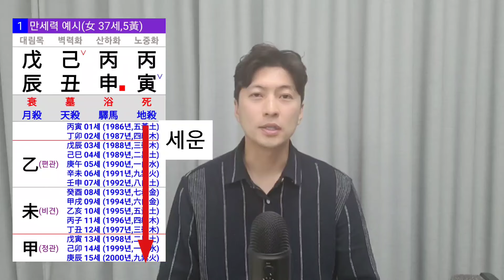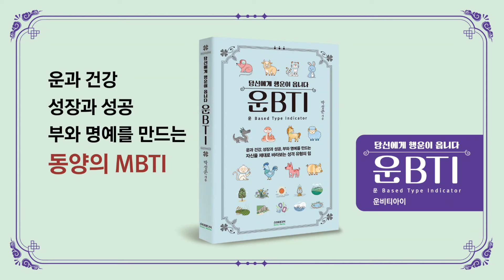자신의 운을 스스로 알아보는 방법